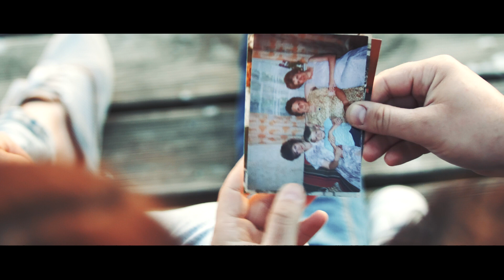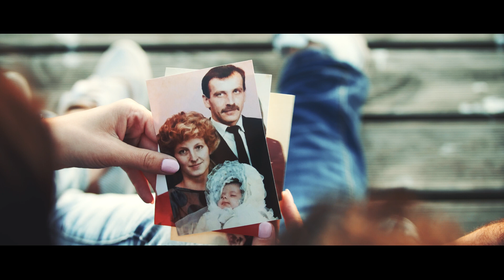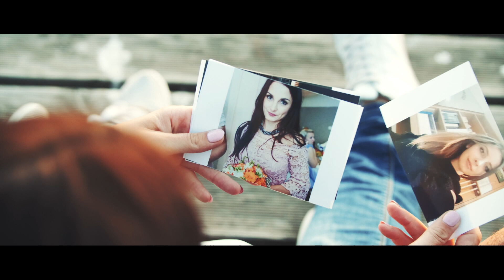PODZIĘKOWANIA DLA RODZICÓW JUSTYNA BARTEK 2018 by DELTAPIX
DELTAPIX
STUDIO FILMOWE